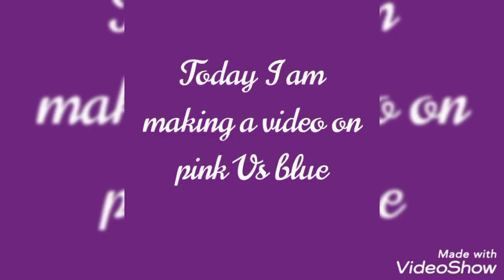BLUE VS PINK💝🥰 WHICH COLOUR IS YOUR FAVOURITE??